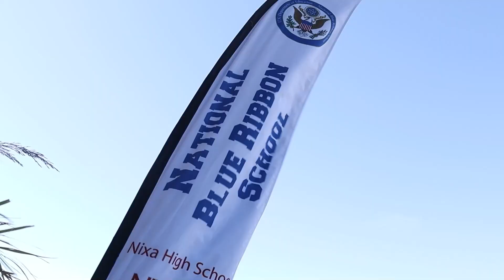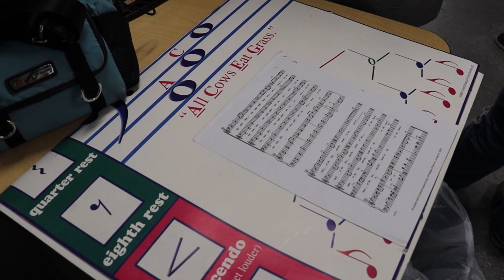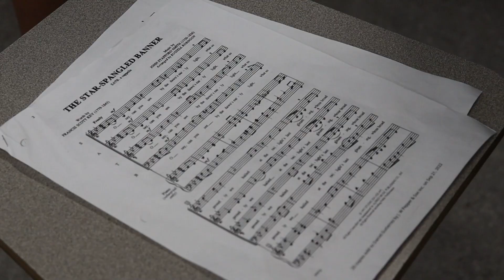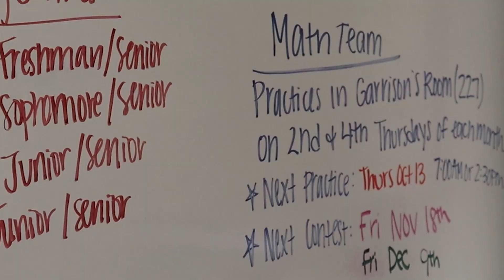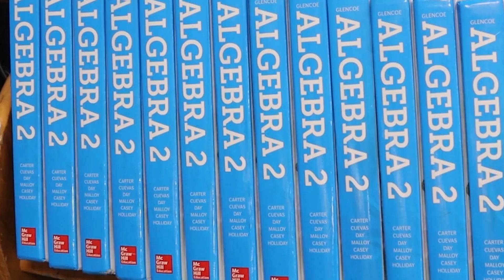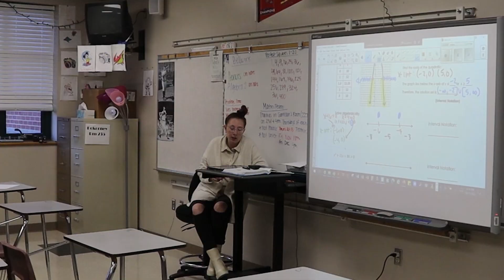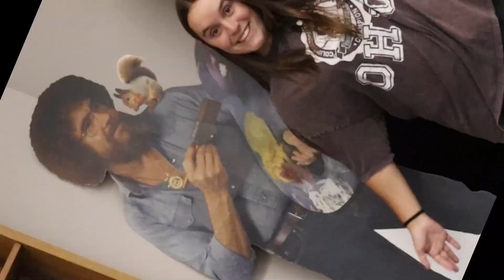EagleAir TV, Oct. 26, 2022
This episode of EagleAir TV offers stories on Nixa High School winning the Blue Ribbon distinction, the new acapella choir called Nixapella, rabbits at the COC building, Math Team, the student band called Born in Winter, boys soccer and more.